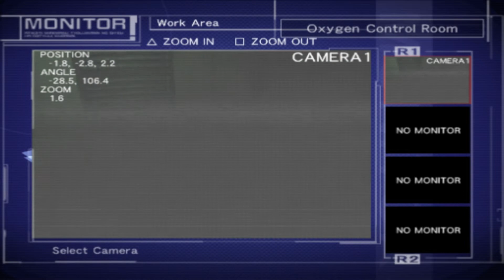Let's Play Echo Night: Beyond - Part 21 (S9 P2)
Another episode where I take forever on cameras as usual. It really didn't feel like I spent that long inside those rooms when I was recording.